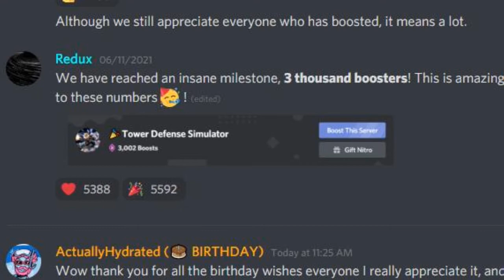Epic Games nitro giveaway in a nutshell (sound warning)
Welp now the TDS discord server (along with many other servers i bet) skyrocketed in server boosts :O